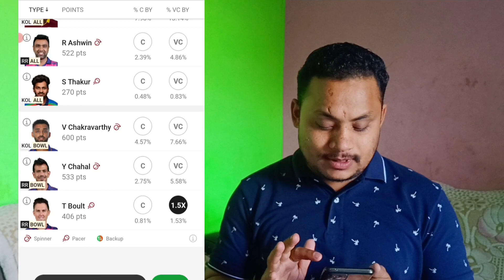RR vs KKR Dream11 Team | KKR vs RR Grand League Teams | KKR vs RR Dream11 Prediction | IPL 2023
✅️✅️✅️✅️✅️Free✅️🏆🏆🏆Team

🏆🏆❤️❤️Gl+SL✅️✅️✅️✅️👍👍👍👍

Fantasy Gaurav Bhaiya is best grand leagues and shorts leagues team prediction.

✅️✅️✅️✅️✅️✅️✅️✅️✅️✅️✅️Team Fantasy Gaurav Bhaiya🤔🤔🤔🤔